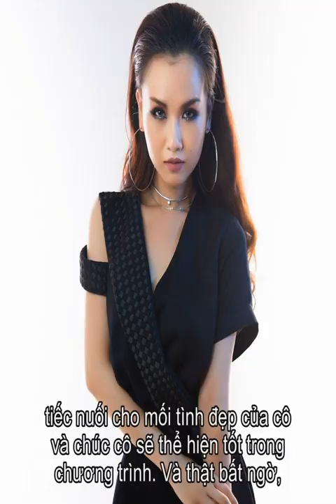Tieu su Vo Ha Tram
Thong tin Tieu su ca si  Vo Ha Tram  Vo Ha Tram sinh ngay 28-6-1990 tai Thanh pho Ho Chi Minh. Vo Ha Tram la cai ten khong con xa la doi voi khan gia Viet Nam. Co bat dau duoc cong chung biet toi khi gianh giai nhat cua cuoc thi Ngoi sao Tieng hat truyen hinh TP. Ho Chi Minh nam 2007, qua man bieu dien ca khuc Que toi cua nhac si Tran Tien. Truoc do, co con gianh cac giai tuong khac nhu: giai nhat Tieng hat mang non vao nam 2003, giai nhat cuoc thi Tuoi doi menh mong nam 2005 va giai nhat cuoc thi Tieng hat chu ve con nam 2006.   Hien nay, Vo Ha Tram la mot cai ten noi tieng trong lang giai tri Viet Nam. Co chon cho minh dong nhac chinh thong va di len bang chinh thuc luc cua minh chu khong dinh vao nhung tai tieng on ao nhu nhung ca si tre moi noi khac. Ha Tram dang dan dan xay dung hinh anh mot ca si diu dang, than thien, coi mo va de gan trong long khan gia. Co cung thuong xuat hien tren cac chuong trinh van hoa, hay cac hoat dong tu thien, xa hoi. Vo Ha Tram cung cho biet, co muon xay dung hinh tuong tung buoc mot, tuy cham ma chac va dac biet noi khong voi scandal.  Khong chi la mot nghe si duoc nhieu nguoi nguong mo ve tai nang lan nhan sac, Vo Ho Tram con duoc gioi tre Viet nguong mo boi co co mot tinh yeu dep. Truoc khi di du hoc, Vo Ha Tram tung chia se ve moi tinh cua co va chang nhiep anh gia Duc Thinh, con duoc goi voi cai ten Khenh. Tuy nhien, khi chuong trinh Guong Mat Than Quen mua 4 chinh thuc dua ra danh sach 6 thi sinh tham gia, va trong do co Vo Ha Tram. Trong mot cuoc giao luu voi phong vien ve viec tham gia chuong trinh Guong Mat Than Quen, Ha Tram cung da chia se ve viec co va ban trai da chia tay sau 2 nam hen ho do nhieu bat dong trong quan diem song. Truoc thong tin nay, nhieu nguoi ham mo to ra tiec nuoi cho moi tinh dep cua co va chuc co se the hien tot trong chuong trinh. Va that bat ngo, sau 12 tuan len song cua chuong trinh Guong mat than quen mua 4, Vo Ha Tram da di den vong chung ket cung cac thi sinh Ha Thuy Anh, Phan Ngoc Luan va Bach Cong Khanh. Trong dem chung ket, Vo Ha Tram da xuat sac gianh so diem cao nhat va tro thanh Quan Quan cua chuong trinh.  Danh sach Album cua Vo Ha Tram:      Cuoc Chien Voi Chan Tinh OST     Song